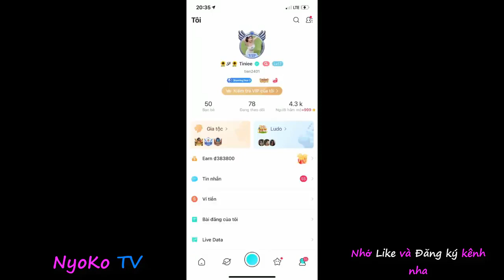Tik Tok Gái Xinh Việt Nam ✅ Những Cô Gái Xinh Đẹp Dễ Thương Và Đầy Quyến Rũ #283